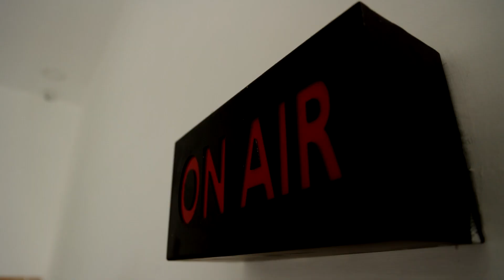ஆளுநர் மாளிகைக்கு கூடுதல் போலீஸ் பாதுகாப்பு | Raj Bhavan | Additional Police Protection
ஆளுநர் மாளிகைக்கு கூடுதல் போலீஸ் பாதுகாப்பு